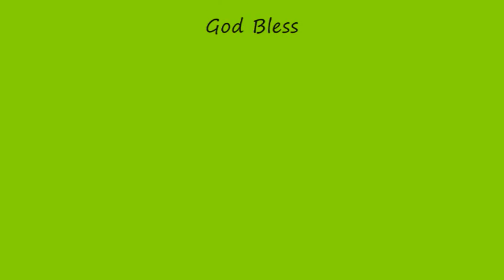Sunday is Comming Part 2